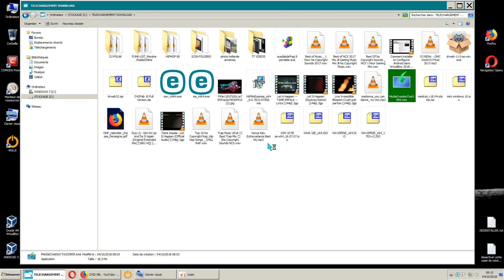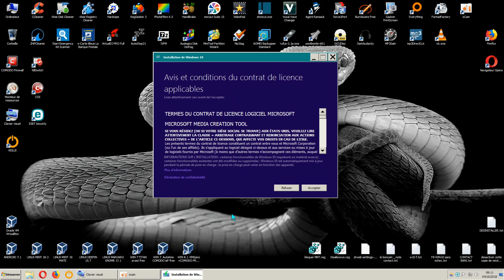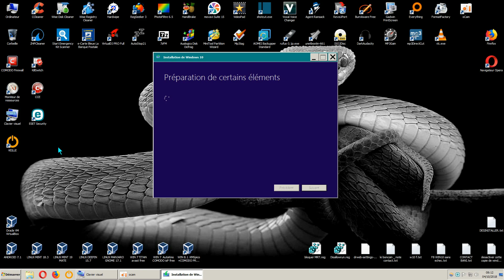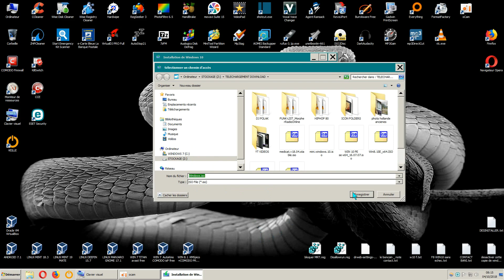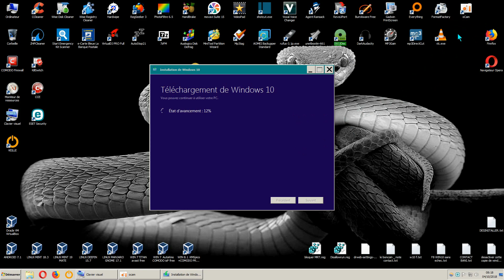utilisation de MediaCreation Tool 10.0 (microsoft windows) / tuto FR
MediaCreation Tool est un utilitaire microsoft, afin de créer un iso de windows sur cle usb ou de telecharger un iso windows.
iso windows = image windows afin de l'installer sur un PC.
( installer un windows.
Ceci se fait en 2 étape ____
1ere étape = préparation de l'iso ( état de l’avancement visuel dans la console.
2eme étape = création de l'iso sur votre PC ou USB
je fait cette video car beaucoup oublie de faire voir toutes les possibilités que ont peut avoir.
la suite de cette vidéo sera l'installation de A a Z sur mon PC win8.1 nous y verront les logiciels installer et si ceci les remet bien une fois fait.